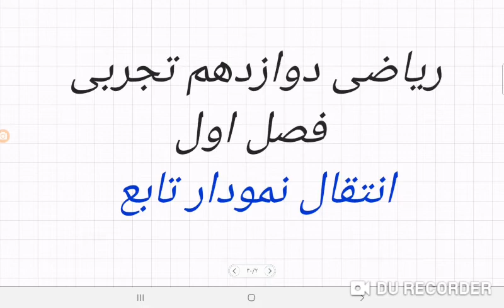انتقال نمودار تابع ریاضی دوازدهم تجربی حسابان دوازدهم ریاضی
سلام دوستان همراه در این فیلم به صورت حل تمرین ومثال مفهوم تبدیل نمودار را ساده یاد می گیرید